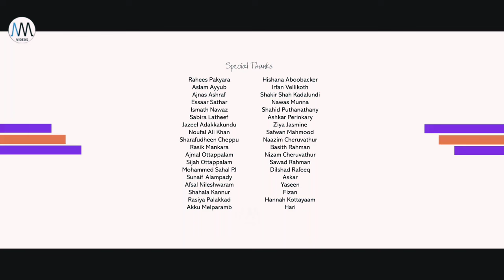അവൾ ഇല്ലാതെ ഒരു യാത്ര പോകണം | KANMANI | NEW MALAYALAM ALBUM SONG | AJMAL CHERUTHALA | ALI MANGAD |HD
LYRICS MUSIC SUNG : FASIL CHERUVATHOOR
DIRECTION : ALI MANGAD
ALBUM : KANMANI
ACTOR : AJMAL CHERUTHALA , GOPIKA KSD
PRODUCER : AM VIDEOS
RE UPLOAD BY : LOKA ENTERTAINMENTS
ORCHESTRA & MIX : AS MIX ROOM CHERUVATHOOR
CAMERA & EDIT : ASHRAF BAMBRANA